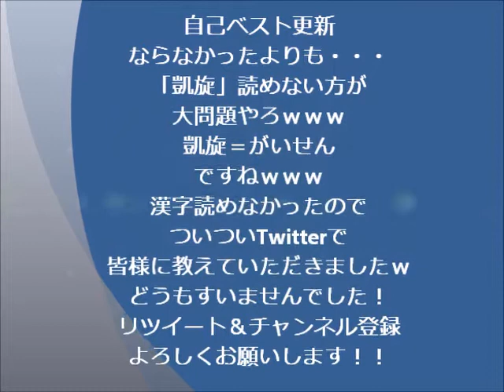ナキムシ凱旋（FC９９％）凱旋の漢字が読めず皆様のご協力のおかげで分かりましたｗあ、フルコンボですｗ KAZUSIDO ６８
フルコンボ９９％です！！
しかし、この画像には笑えましたｗｗｗ
ほっぺた赤くしてヨダレ垂らして書いて見たら
一人で大爆笑ｗｗｗ
ちなみに凱旋読めませんでしたｗｗｗ
凱旋＝「がいせん」ですねｗ
教えていただいた皆様には感謝です！！
２０１７年　７月１４日　更新日